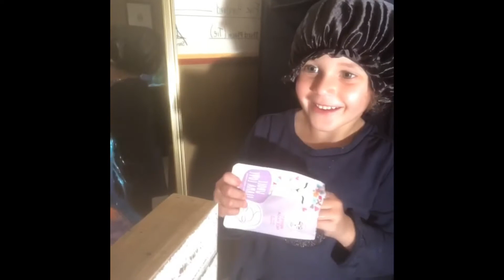Torture Makeup Session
Adara tortures Mommy with a silly makeover!!!